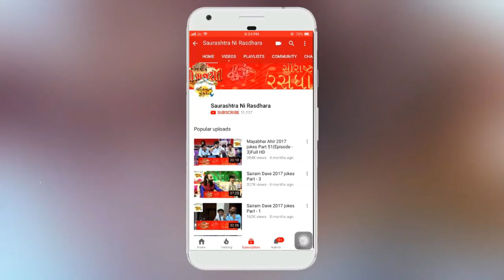Dr. Mahadev Prasad Mehta | Shrimad Bhagwat Katha | Part-46